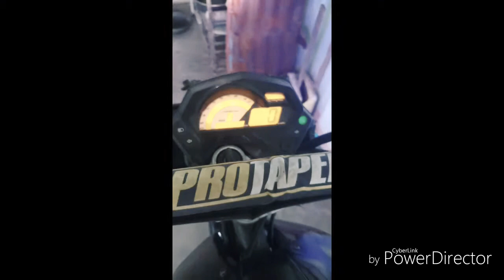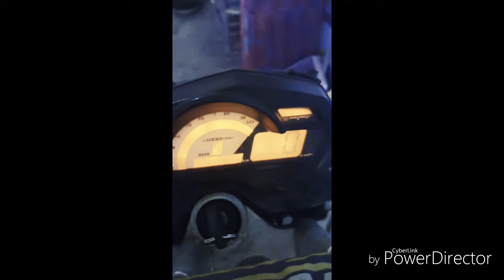motoposh MK200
COOL ELECTRONIC PRODUCTS (for vlogging, camera protection, storage, and many more) FROM AMAZON!

i might buy u dinner or beer one day ;)

enjoying lolo rey? you might want to like my face book page :)